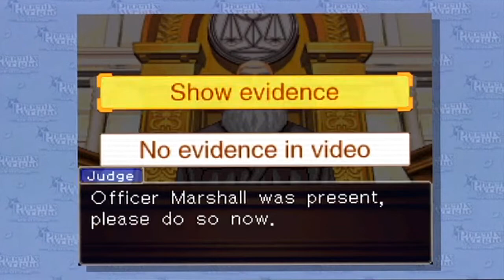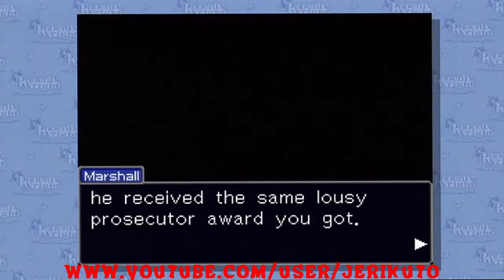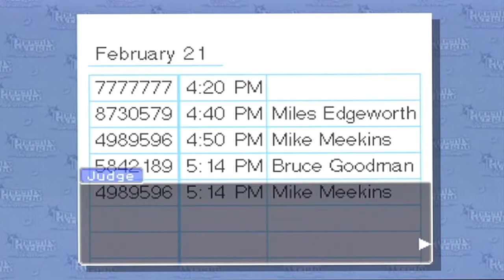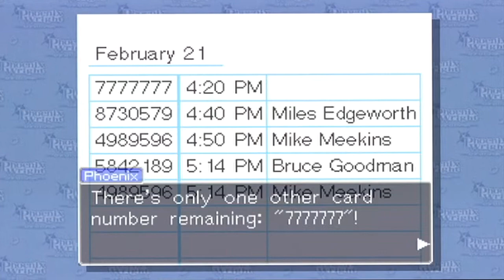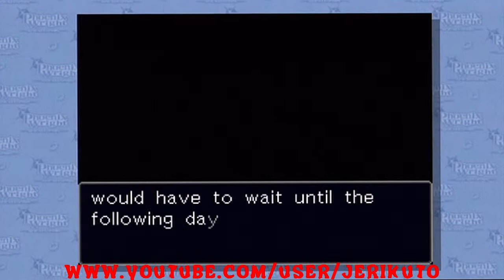Phoenix Wright: Ace Attorney HD -Rise from the Ashes- Detective Marshall's Testimony P76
What could be the reason Detective Marshall became suspicious in this case? he'll testify about his alibi but Wright will reveal the truth about his lies.